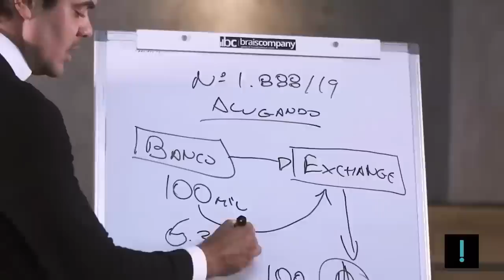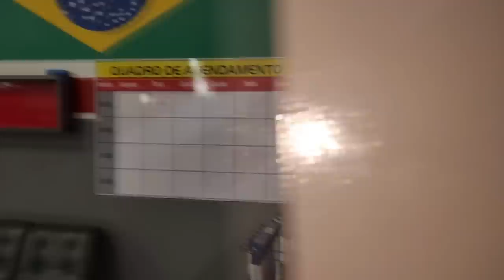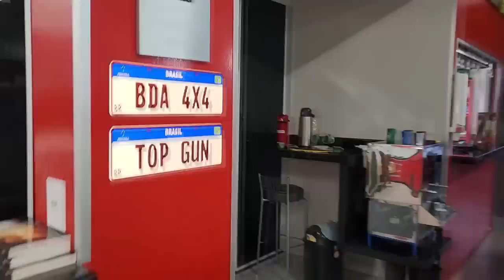Opinião do NETTÃO!! Criptomoeda: Golpe, Fraude e Ilusão! Não invista no que você conhece!!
Criptomoeda é golpe
Bitcoin é golpe
Como investir em Bitcoin
Como investir em Criptomoeda
Como investir com segurança